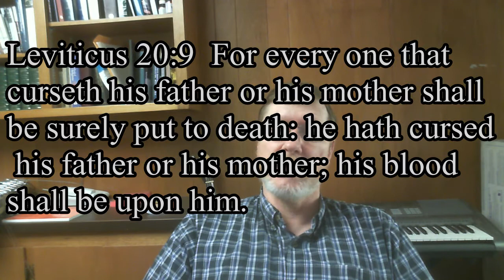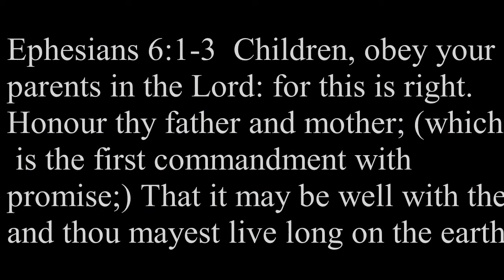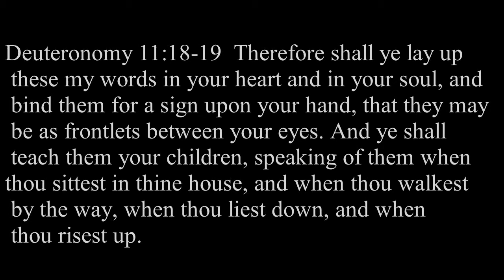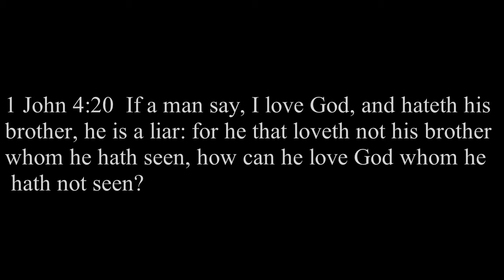Wednesday, June 17, 2020 Proverbs 20 20